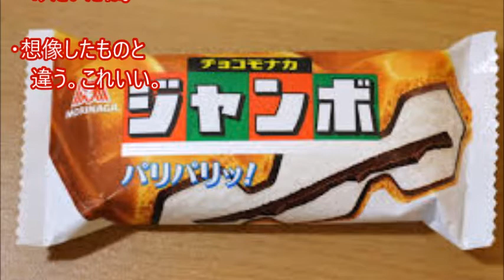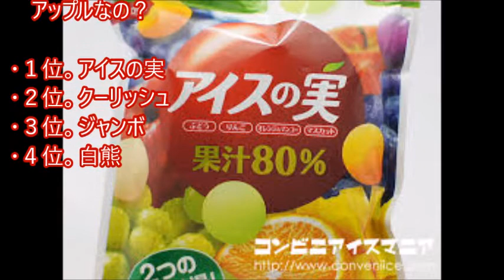【海外の反応】米国の人気ユーチューバーが驚いた 日本のアイス！外国人のランキング1位がヤバいことに？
今回の動画は、日本のアイスを初めて食べた人気ユーチューバーの動画になります。

○関連動画

　【海外の反応】外国のユーチューバーが初めて食べた日本のアイスに驚嘆！外国人が選ぶランキング一位は？
　【海外の反応】日本のアイスに外国人が興味津々！コンビニでアイスを買ってきたロシア人が号泣！その訳は・・・【日本好き外国人】
　海外の反応「何ですか、その粉は？」日本の抹茶アイスクリームに外国人も夢中！

〇引用元